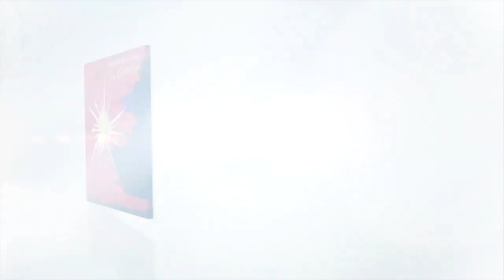Nancy Kerr & James Fagan - Fol the Day-O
Nancy and James perform their song 'Fol the Day-O' at the Bath Folk Festival